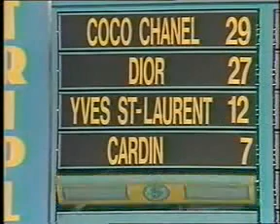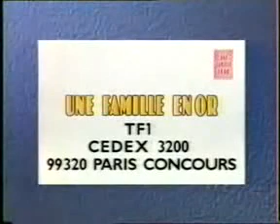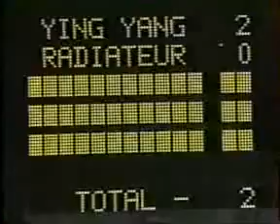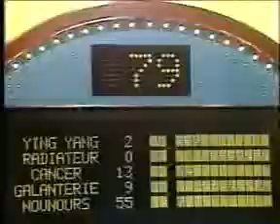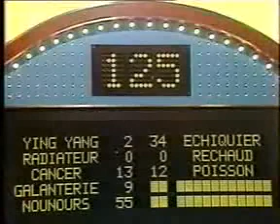Rappelez vous Un Famille en Or avec Patrick Roy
Rappelez vous Une Famille en Or avec Patrick Roy